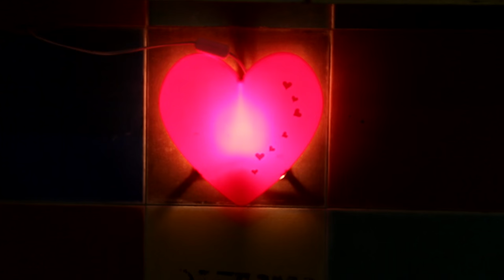Fat Gal - Jacks of Diamond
Merle Travis's "Fat Gal" by Jacks of Diamond with footage from the course of 3 years.

Audio Mix: Hush Paz